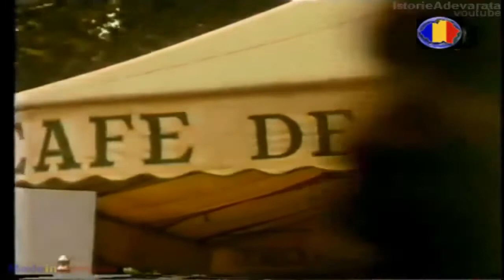Emil Cioran röportajı Sartre, Beckett, Michaux, Camus Türkçe Altyazılı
Çeviren: Mehmet Gündoğdu (@avuntusaati)

Emil Michel Cioran, bu söyleşide, Sartre, Beckett, Michaux, Camus ile olan anılarını anlatıyor. Cioran'dan Jean-Paul Sartre, Samuel Beckett, Henri Michaux ve Albert Camus ile ilgili anılarını dinliyoruz. Hayranlık Talimleri belgeselinden aldığım bu bölümü yeniden çevirdim. YouTube'un Altyazı ayarlarından Türkçeyi seçmeyi unutmayın. İyi seyirler. Emil Cioran Röportajı Türkçe Altyazılı.

Çeviren: Mehmet Gündoğdu

Time codes:
0:00​ Cioran Cafe de Flore'u ve Sartre'ı anlatıyor
0:47​ Emil Cioran'ın Samuel Beckett ile tanışması
3:14 Michaux ile olan anıları
5:22 Cioran Camus'u anlatıyor

Emil Cioran ile ilgili diğer tüm çevirilerime de (20 kadar Emil Cioran röportajı çevirdim) şu linkten ulaşabilirsiniz.

E. M. Cioran, Emil Michel Cioran, Emil Cioran, EM Cioran. Röportaj, belgesel.
Emil Cioran Röportaj Türkçe Altyazı. Emil Cioran belgesel Türkçe çeviri. Interview, documentary.
Emil Cioran Röportajı Türkçe Altyazısı. Emil Cioran Röportajı Türkçe çevirisi.

Emil Michel Cioran'ın Türkçedeki kitapları, Burukluk, Yeni Tanrılar, Umutsuzluğun Doruklarında, Ezeli Mağlup, Çürümenin Kitabı, Doğmuş Olmanın Sakıncası Üstüne, Gözyaşları ve Azizler, Zamana Düşüş, Parçalanma, Var Olma Eğilimi. Metis Yayınları, Jaguar Kitap, Redingot Kitap.
Philosophy, philosopher, literature, interview, philosophie, philosophe, littérature, entretien.
Documentary, Documentaire.

Romanian, philosopher and essayist Emil Cioran, Emil Michel Cioran. Röportaj, Röportajı, interview, interviu, entrevue, entrevista, intervista, colloquio, söyleşi. Romania. Philosophy and literature. Felsefe ve edebiyat. Türkçe altyazılı.

Book, Exercices d'admiration Essais et portraits, Esercizi di ammirazione, Exerciţii de admiraţie, Ejercicios de admiración, Exercícios de Admiração, Exerciţii de admiraţie eseuri și portrete, Exercícios de admiração.